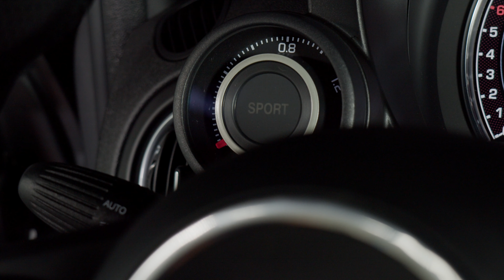Nuevo Abarth F595, homenaje a la Fórmula 4 | Auto10.com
Especialista en ediciones limitadas sobre su #595, Abarth quiere presumir de su presencia en los campeonatos de Fórmula 4 de Italia y Alemania con esta versión.